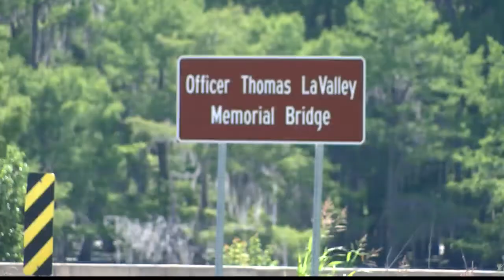Teen who drowned at Lake Bistineau identified, body recovered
Authorities have confirmed the name and age of the teen who drowned Tuesday afternoon after his boat overturned on Lake Bistineau.